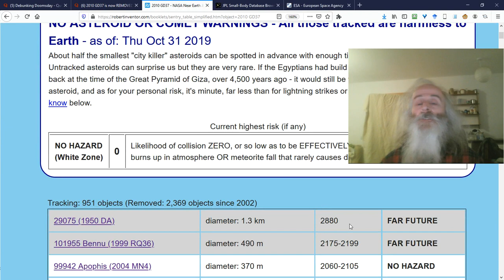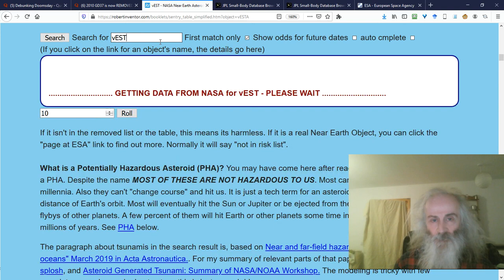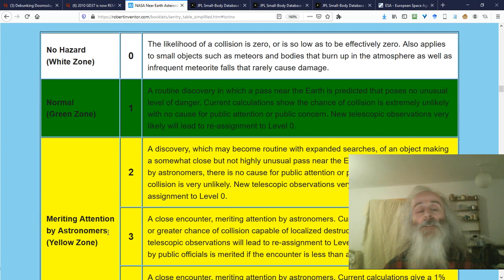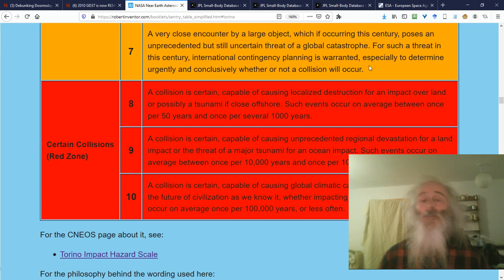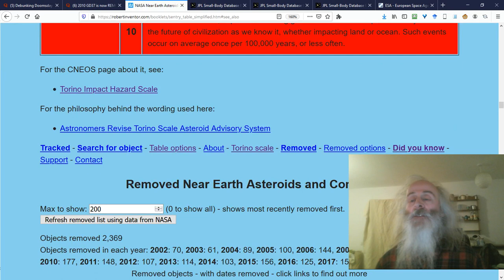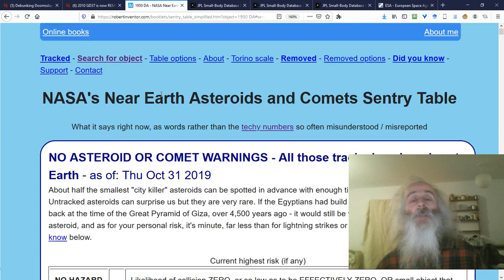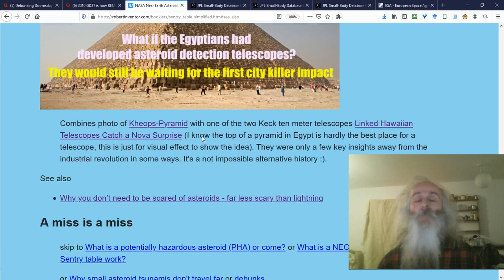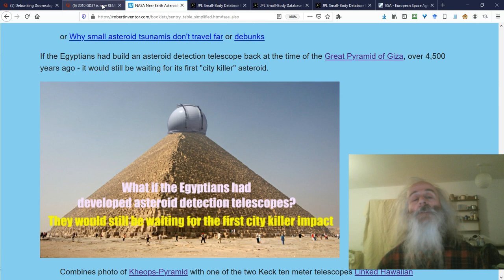2010 GD37 is now REMOVED from the risk list.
For those of you worried about 2010 GD37 it's been removed from the database today. Hurray! It never had any asteroid warning from NASA but lots of people are still worried even though there was no way they could have missed it. It turns out that it's just an ordinary main belt asteroid.